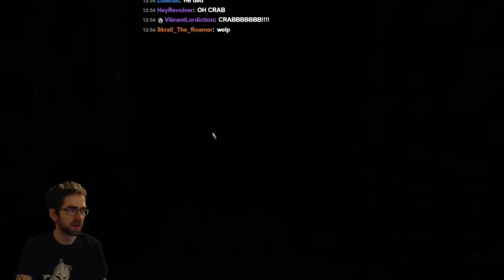Lobos Plays Legend of Grimrock 2 (Part 7)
A first playthrough of Legend of Grimrock 2! Party consists of: Human Knight, Minotaur Barbarian, Lizardman Rogue, and Insectoid Wizard. Fairly standard picks. Apologies for all the allergies I have :( -- Watch live